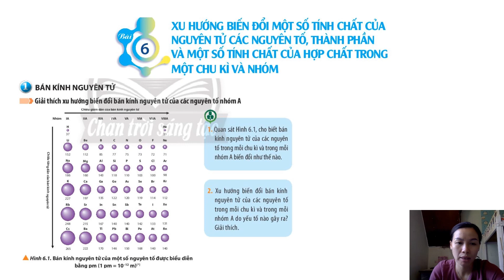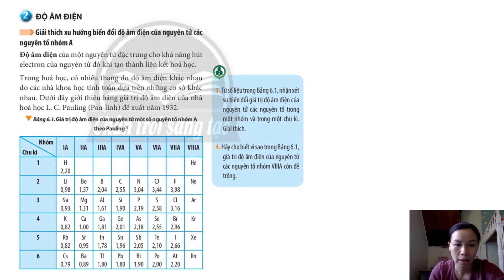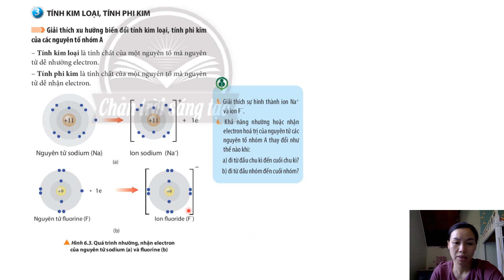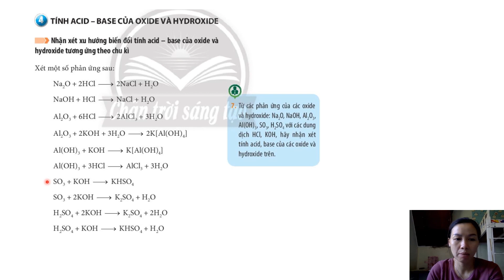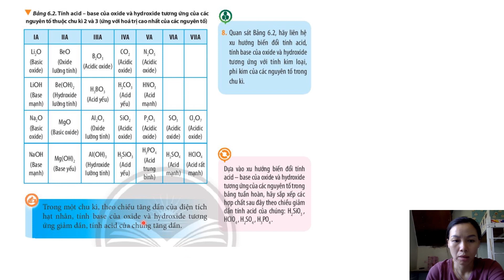Bài giảng Hóa 10 | Chương 2 | Bài 6 | Chân trời sáng tạo | 2023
Bài giảng Hóa học 10
 Chương 2
Bài 6
Chân trời sáng tạo
2023
Chemistry 10
lesson 6